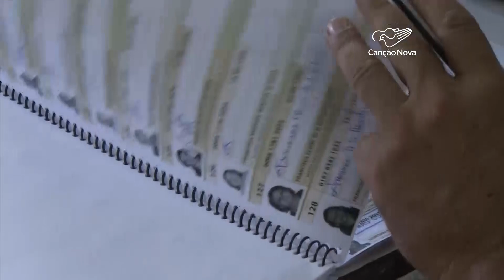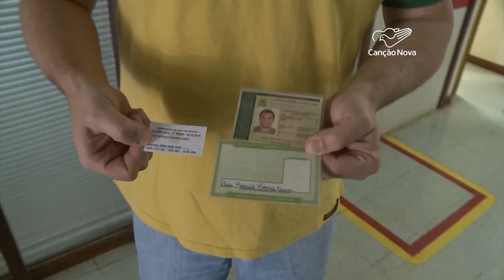TSE proibirá circulação de pessoas armadas nas eleições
O Tribunal Superior Eleitoral (TSE) proibiu por unanimidade a circulação de pessoas armadas nos locais de votação das eleições deste ano. O não cumprimento da decisão pode ser considerado crime eleitoral.

Narrração de Aline Menezes